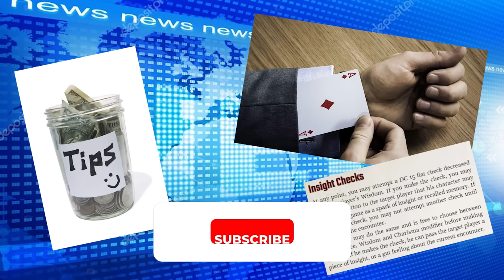What if every item was a Delicate Watch? | Risk of Rain 2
Raymond Daniels DOES NOT break watches!

Lonely Rollin Star - Katamari Damancy Remix
Crypt of the Necrodancer OST - Mausoleum Mash